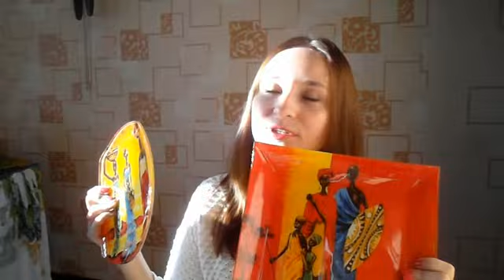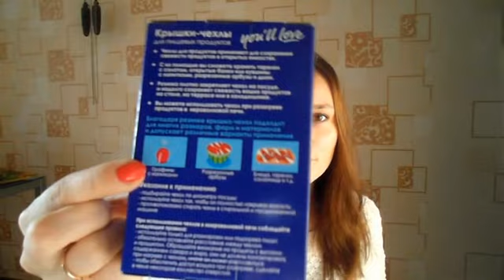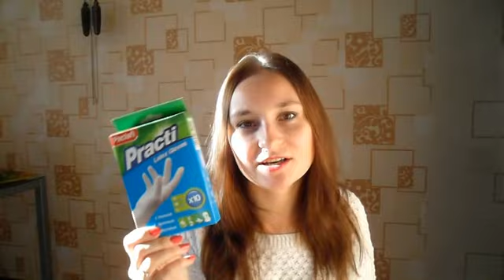Супер покупки для дома из магазина Домовой *MsKateKitten